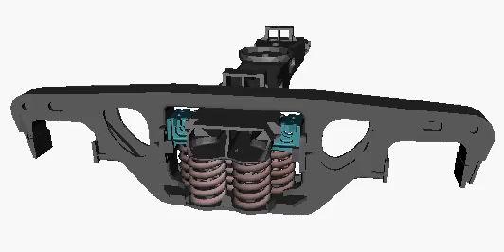Simulation of Frictional Suspension System of Three-Piece Bogie: Universal Mechanism Demo